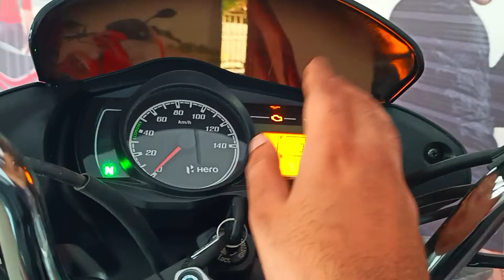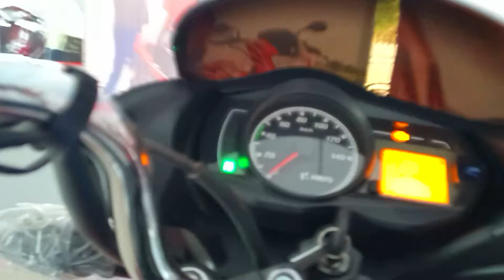Kya Honda Shine 125 Bs7 Chhod Kar Hero Passion Plus 2023 Lena Sahi Rahega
In this video I am sharing Kya Honda Shine 125 Bs7 Chhod Kar Hero Passion Plus 2023 Lena Sahi Rahega